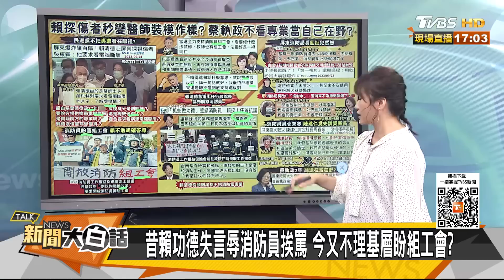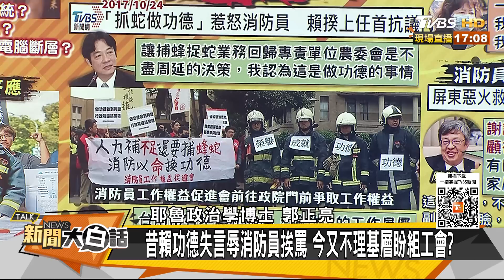消防局長推責 他竟讚周春米 賴清德要屏東大火傷者病例 新聞大白話@tvbstalk 20230924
本集來賓：郭正亮、蔡正元、左正東